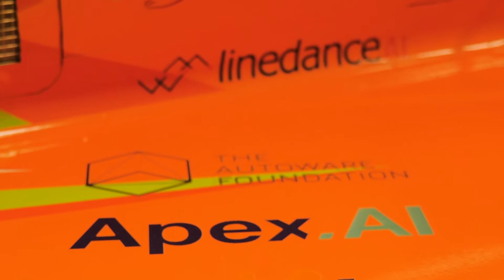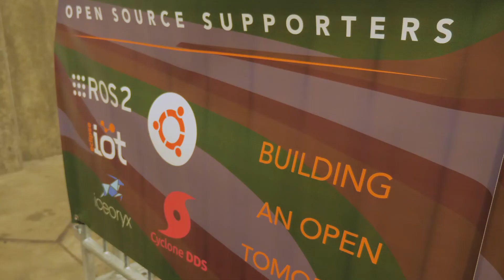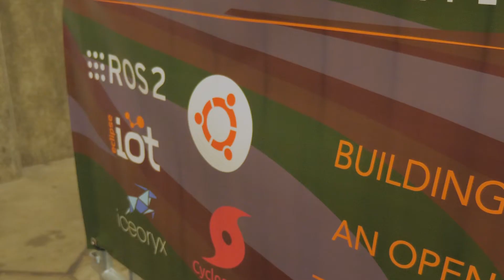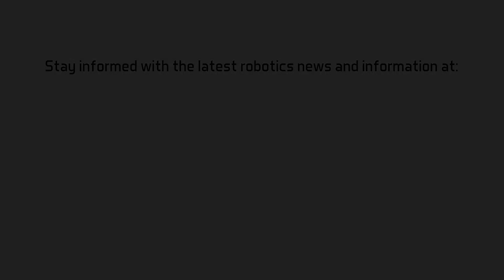How open-source tech is driving autonomous racing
Joe Speed, CTO at ADlink, takes us under the hood of an IAC autonomous race car with an in-depth look at all of the open source technology that made this competition possible. In this conversation with The Mobile Robot Guide's founder Mike Oitzman, Joe explains the genesis of the IAC racing vehicle and walks us through all of the sensing, communication and compute technology that is at the heart of this incredible autonomous race vehicle. The race cars serve as a laboratory for pushing the limits of autonomous driving technology.